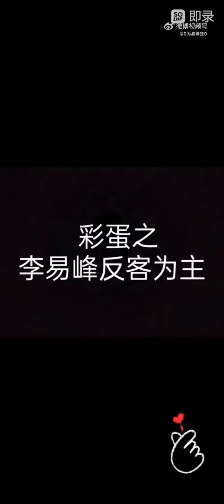220126🐯采访李易峰多少需要有点心理准备 李易峰的亲戚不是一般的亲戚,李易峰的粉丝也不 是一般的粉丝#李易峰镜双城苏摹